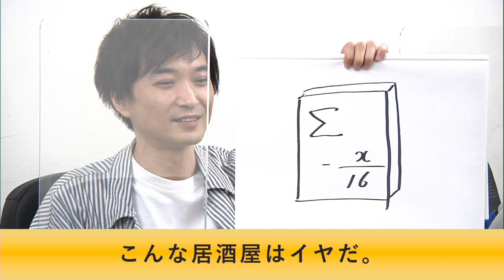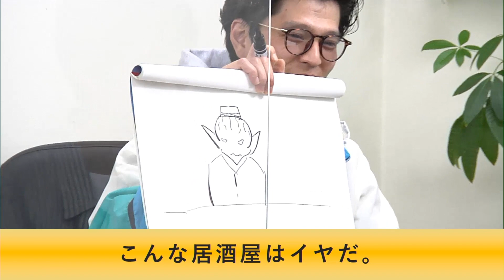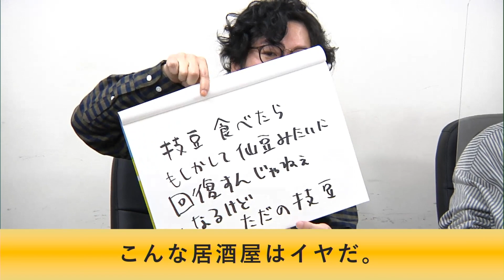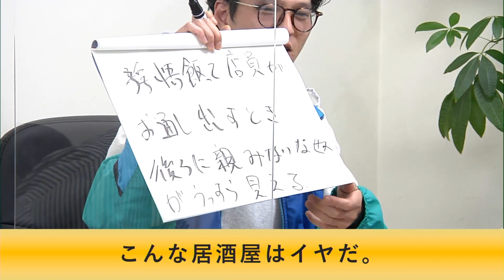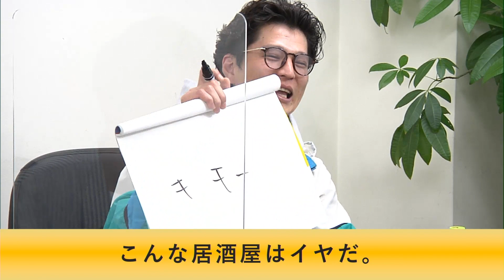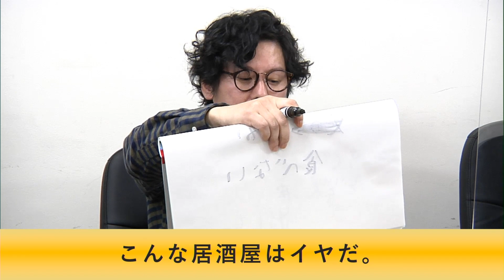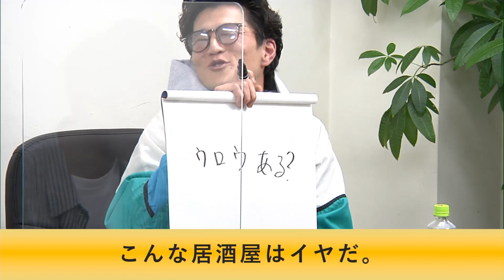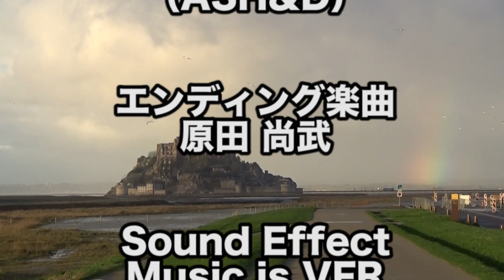行けるとこまでかぶせ続けてみよう大喜利〜第132回タカサ大喜利倶楽部 2021.11.9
大喜利の解答パターンの一つ「かぶせ」
このかぶせを延々続けていくとどうなるのか、検証企画！

ゲスト：モグライダー芝　マツモトクラブ

タカサ大喜利倶楽部は、毎週火曜夜１０時に配信！